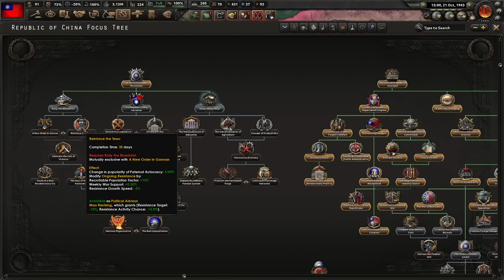КИТАЙ, НО ЕЩЁ ЛУЧШЕ - ЛЕВЫЙ ГОМИНЬДАНЬ ОСВОБОЖДАЕТ АЗИЮ В KAISERREICH(5)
Играем в Hearts Of Iron 4 с модом Kaiserreich за Левый Гоминьдань!